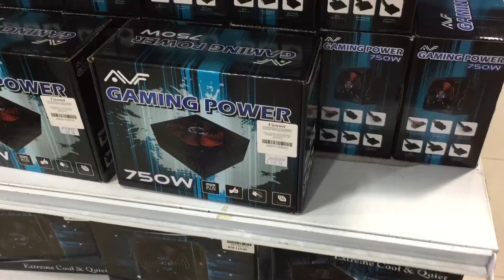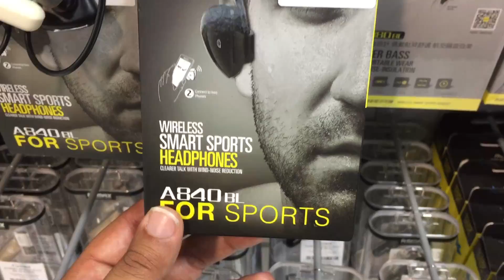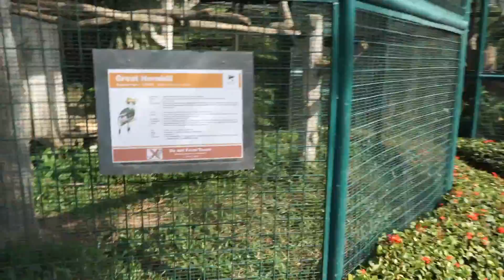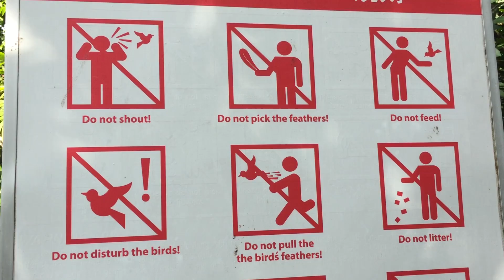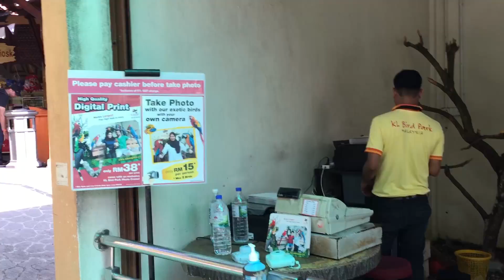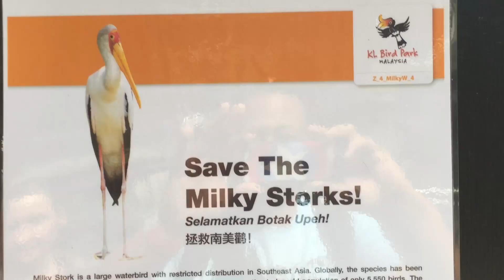Exploring the KL Bird Park and PC Shopping at Low Yat Plaza Electronics Mall Travel Vlog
In this vlog we explore the beautiful KL Bird Park and I go shopping for PC parts at Low Yat Plaza. Many of your favorite computer companies have massive operations in Malaysia. With Malaysia offering some of the best value on computers in the world.